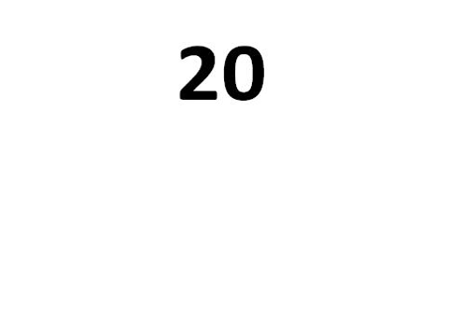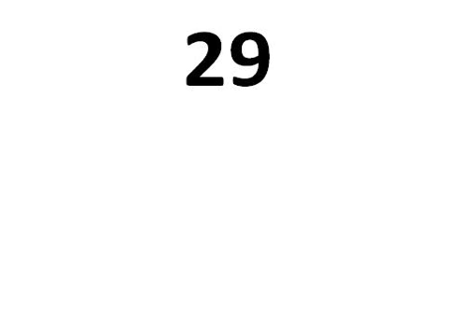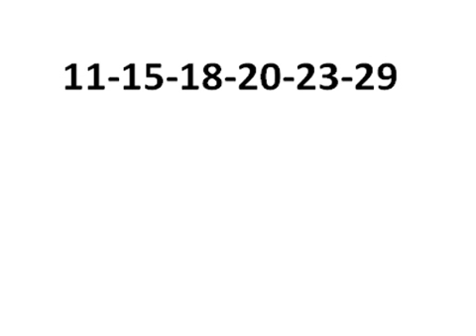How to win the lottery on draw of 26/04/2017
draw of 26/04/2017